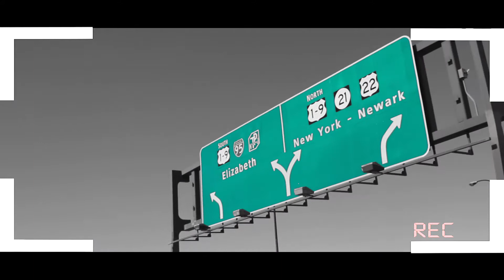DUB STORY - Stevey Dub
Stevey Dub gives lyrical description of Growing up a "Brickcity Baby"